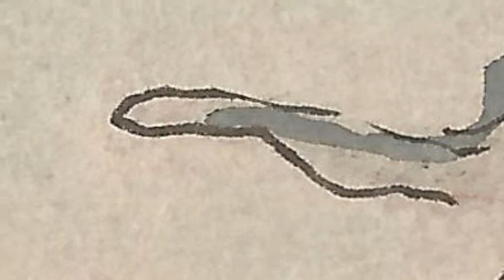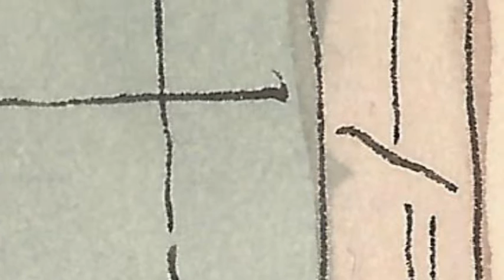Domingo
Zulma Limón Poematerapia